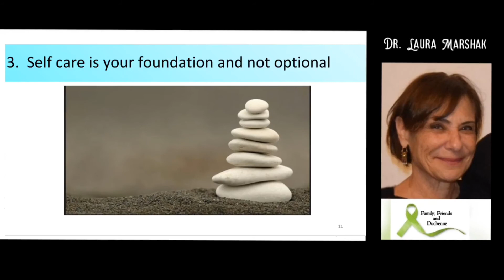Married with Special-Needs Children: 3a - Self-care is not optional